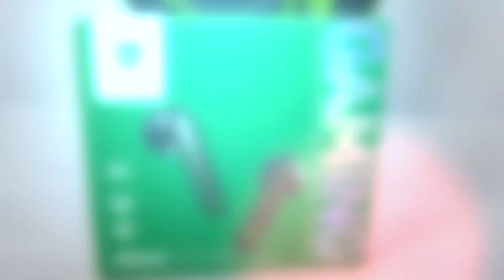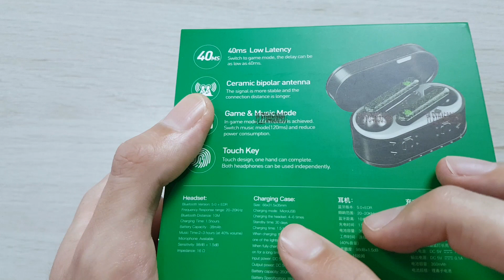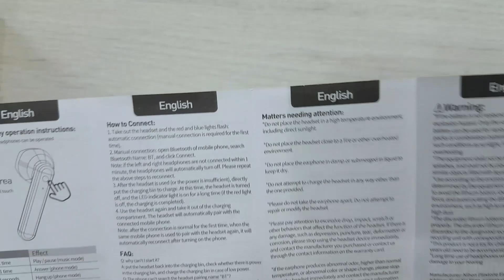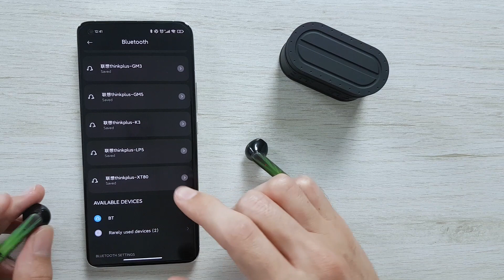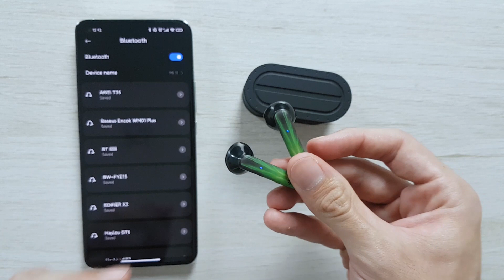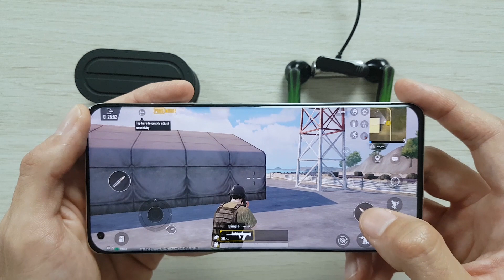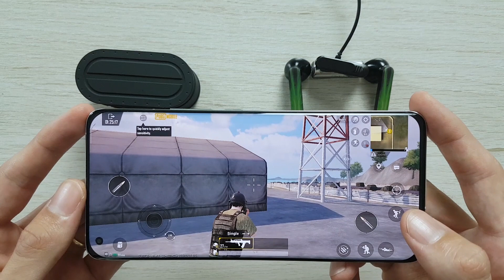Fone Bluetooth PLEXTONE 4GAME REVIEW COMPLETA!! é BOM, VALE A PENA Comprar?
(Comprando pelo nosso link você não paga nada a mais)

(00:00) Introdução
(00:56) Unboxing
(03:56) Peso
(04:23) Conectar o Fone
(05:25) Funções do Fone
(06:20) Como fica no ouvido
(07:02) Bateria
(07:30) Teste de Microfone
(07:44) Qualidade de Som
(08:21) Teste de Som
(08:47) Teste de delay em Game
(09:12) Teste de delay no Youtube
(10:00) Minhas Impressões